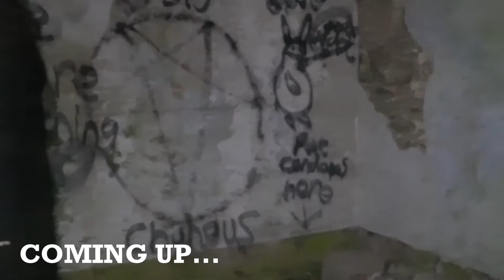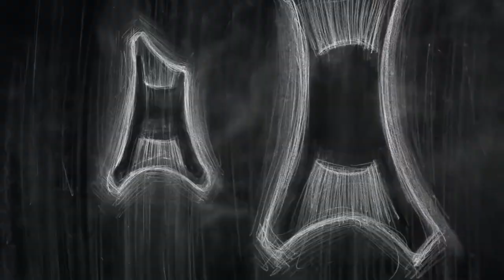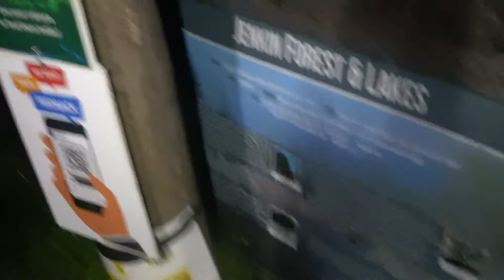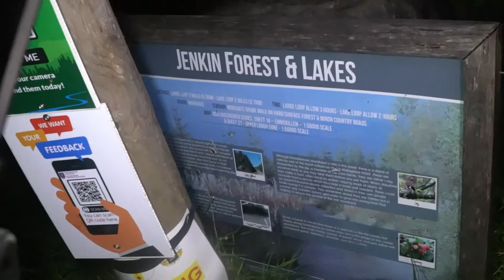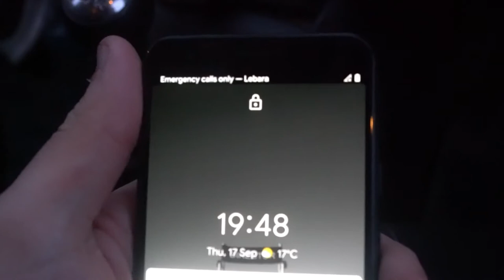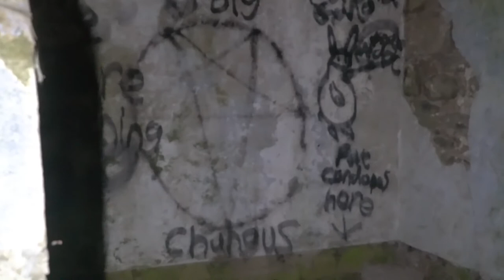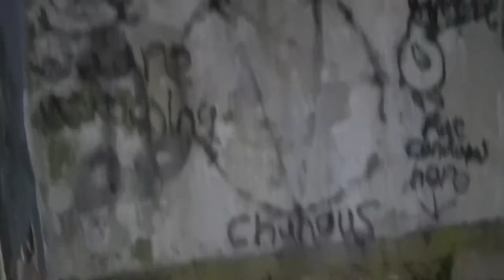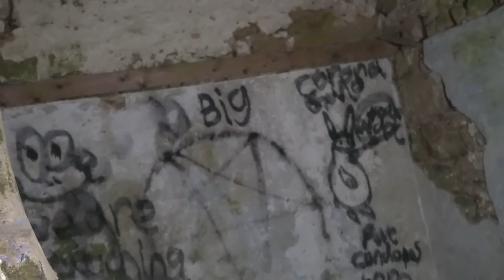IRELANDS MOST HAUNTED: EP 2 || THE COONEEN GHOST HOUSE!! (SCARY!!)